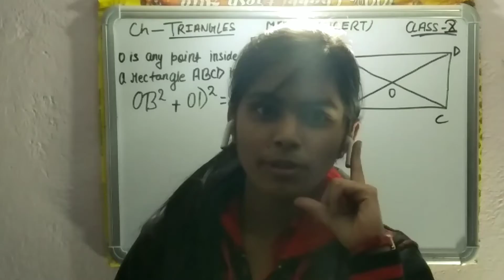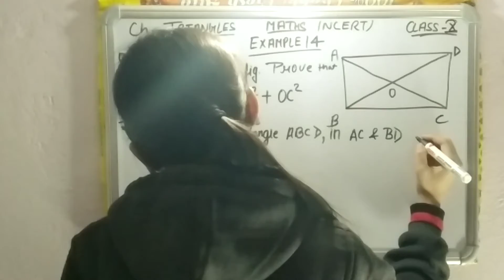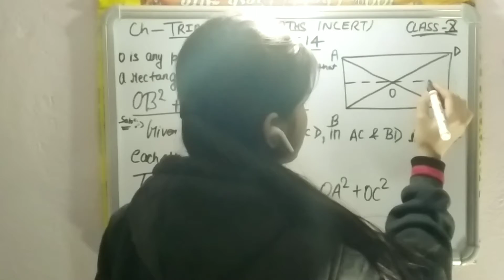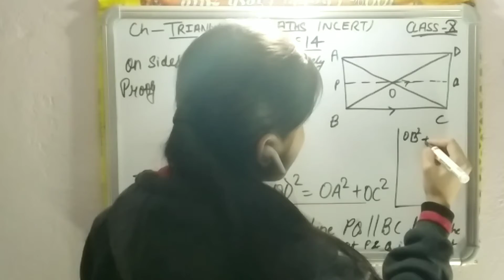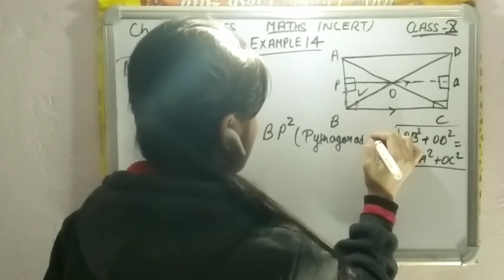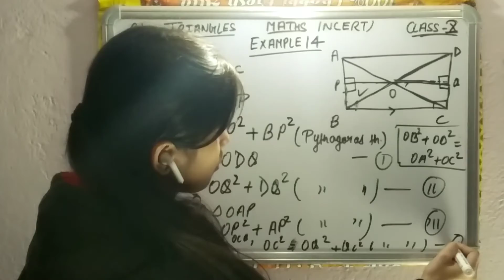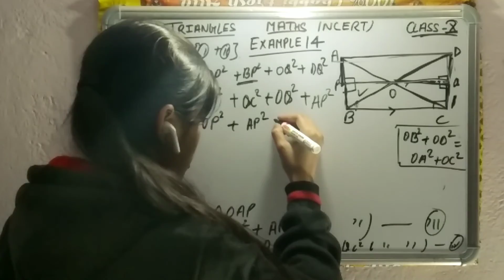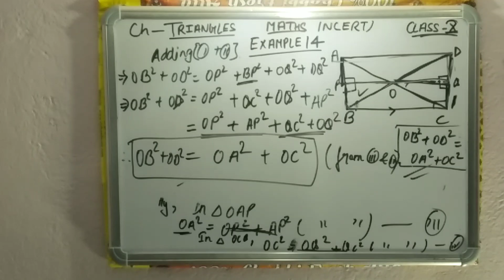Triangle Example-14 | CBSE Class-10 | Ch-6 Triangle Explanation of Example 14 with full Concept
Hey Guys,
In this video you will see the Explanation of Cbse class_10 Ncert Maths Triangle Ch-6 Example_14 with full concept.